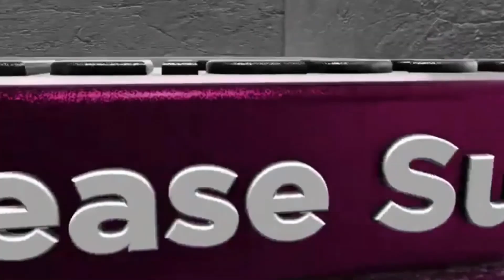NEW FISSURE! The largest lava eruption in Iceland. Geldingadalur volcano eruption